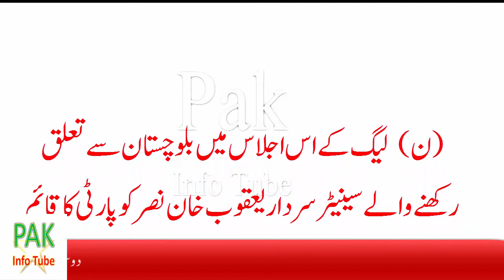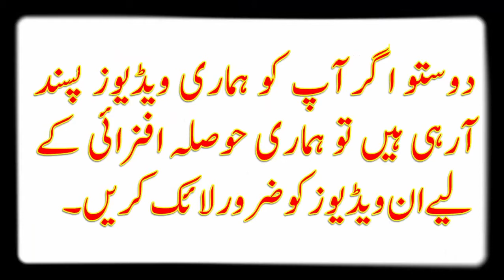ن لیگ کا نیا صدر کون؟نام فائنل ہوگیا۔بہت ساروں کی امیدوں پر پانی پھر گیا۔